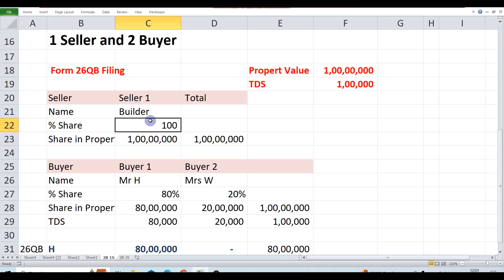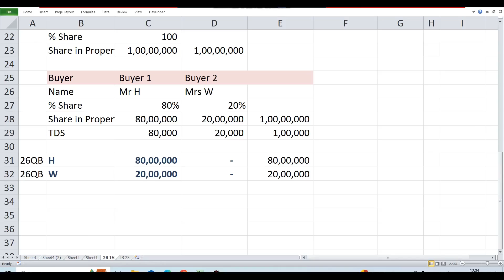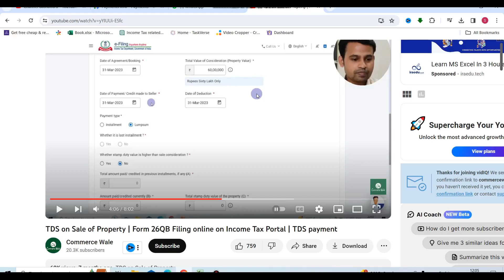How to file form 26QB for one seller and two buyers | Joint buyers form 26qb filing online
form 26qb multiple buyers,
how to fill form 26qb for two buyers,
form 26qb filling instructions,
how to fill form 26qb in case of joint buyer,
tds on property purchase in case of more than 1 buyer seller,
form 26qb filling,
filing form 26qb,
filing of form 26qb,
tds on property purchase in case of joint buyer,
how to fill form 26qb in case of joint seller,
form 26qb filing,
tds on property (form 26qb),
26qb for multiple buyers,
26qb filing

Learn To Win
Learntowin
Satyaprakash Prajapati